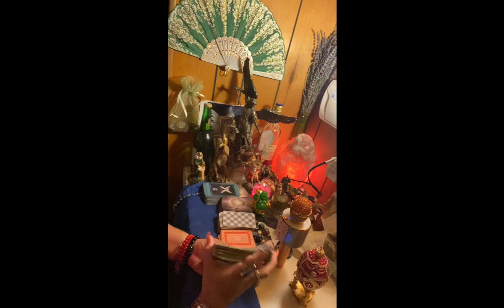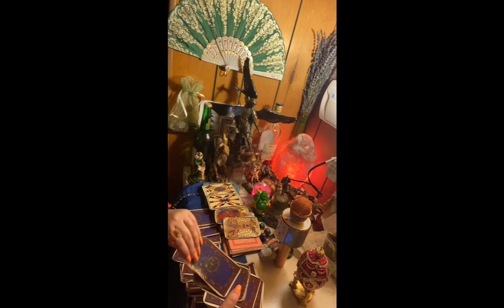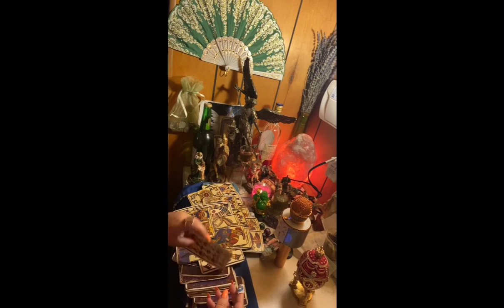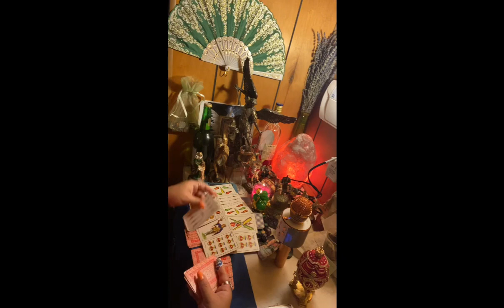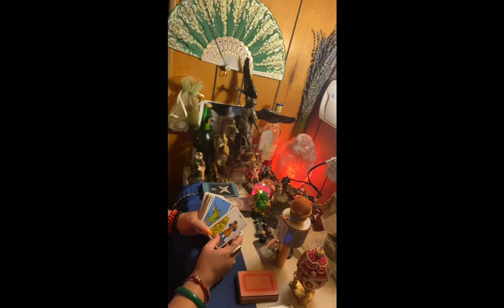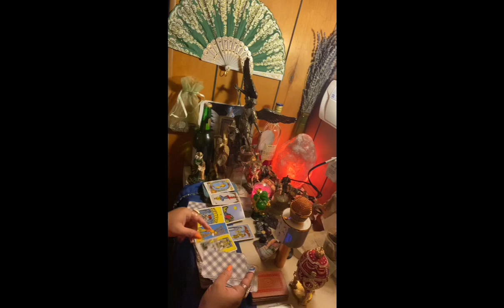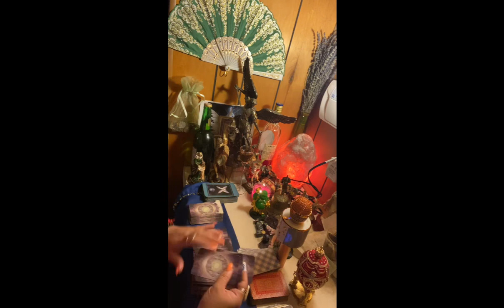Piscis♓️café☕️10-17 mayo recibes una gran noticia que cambiará tu vida consigues lo que esperabas